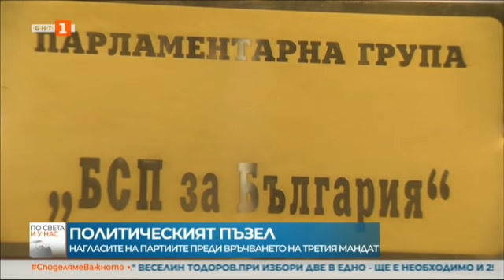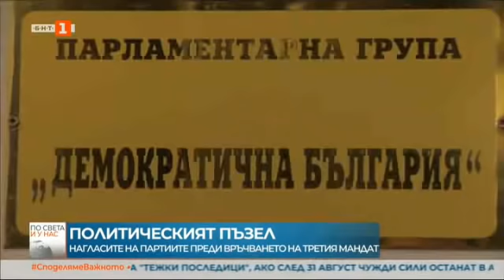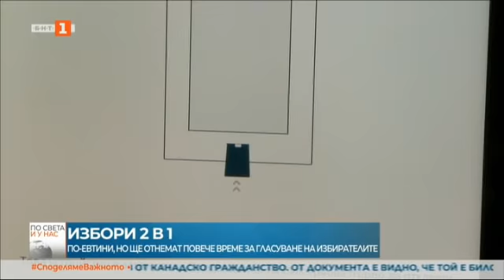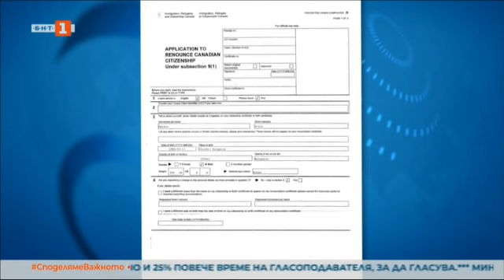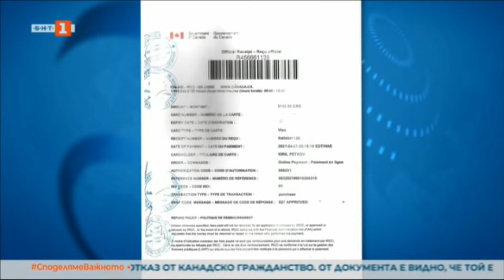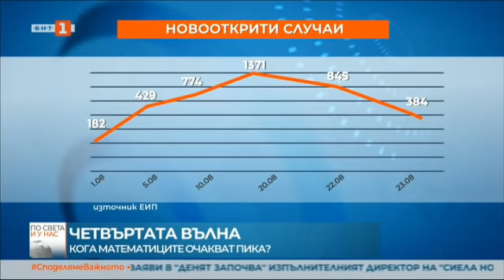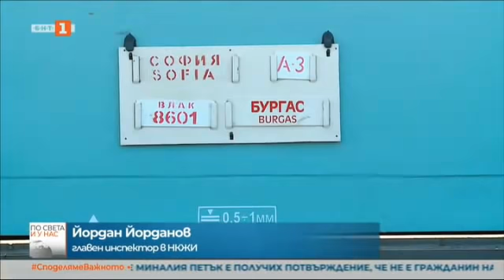По света и у нас – 23.08.2021, 18:00 ч. по БНТ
Гледайте новините на Българската национална телевизия "По света и у нас" на 23 август от 18:00 ч. или чуйте новините днес на нашия сайт